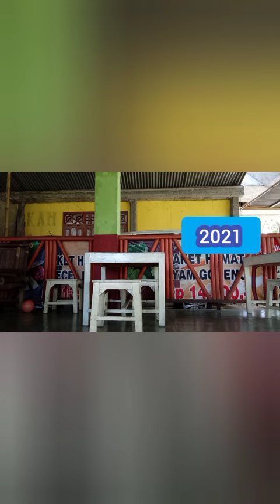kAkAK DAN ADiK BEMAiN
MAS iSAM